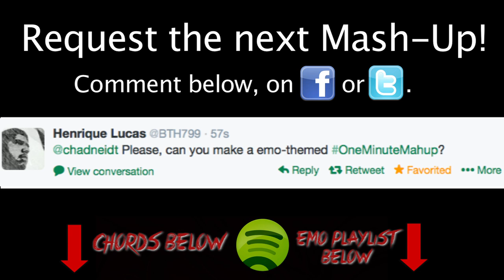15 Most Emo Songs Ever - One Minute Mashup #28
I actually adore most of these bands and songs. Just felt like playing the part. What do you want to hear next?

New One Minute Mashup the first Monday of every month!

Copyright Chad Neidt 2014

1. Ohio is for Lovers -- Hawthorne Heights
2. Until The Day I Die -- Story of the Year
3. I'm Not Okay (I Promise) - My Chemical Romance
4. Letters To You -- Finch
5. Girl's Not Grey -- AFI
6. I Write Sins Not Tragedies -- Panic! At The Disco
7. Sugar We're Goin Down -- Fall Out Boy
8. The Quiet Things No One Ever Knows -- Brand New
9. Hands Down -- Dashboard Confessional
10. MakeDamnSure -- Taking Back Sunday
11. When I Get Home You're So Dead -- Mayday Parade
12. Understanding In a Car Crash -- Thursday
13. Home Sweet Hole -- Bring Me The Horizon
14. The Taste of Ink -- The Used
15. The Recluse - Cursive